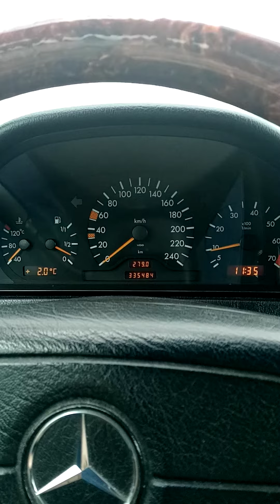w202 ,snow Sheki city qar ilkqar w202 sheki snow araba car cold#